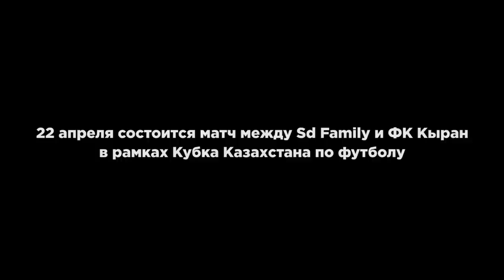Хроники SD Family №2 | Игры перед стартом сезона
Во втором выпуске команда провела товарищеские игры против команд ФК Шахтер-М и ФК Женис. Совсем скоро старт нового сезона второй лиги Казахстана по футболу. Наша команда усердно готовится к старту, а также к игре против команды ФК КЫРАН, в рамках кубка Казахстана по футболу. Всем большое спасибо!